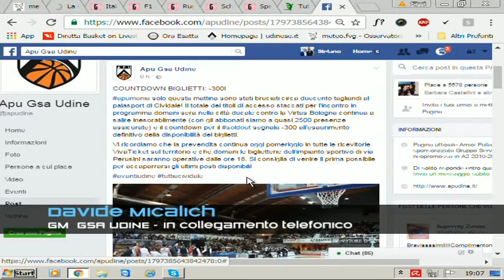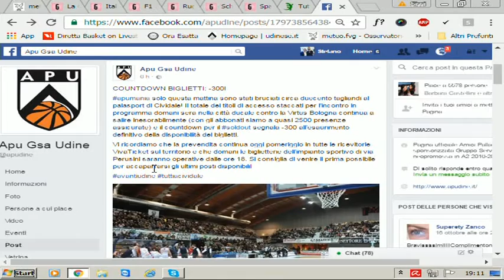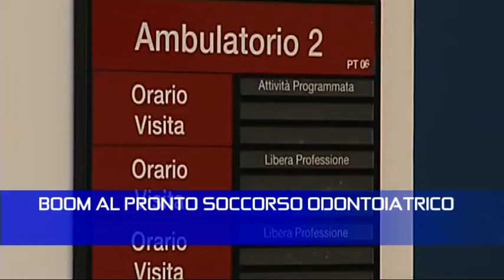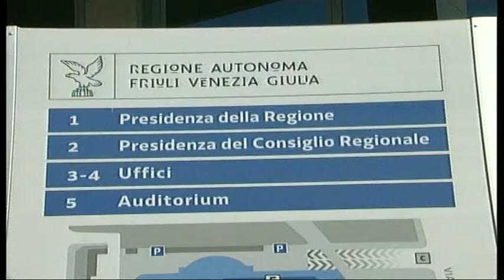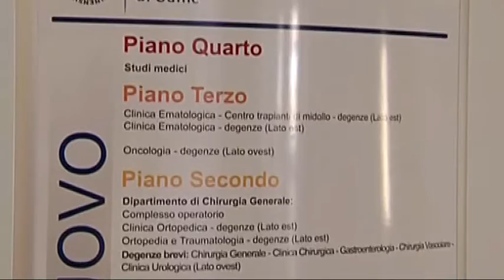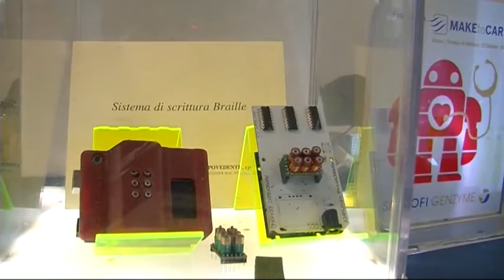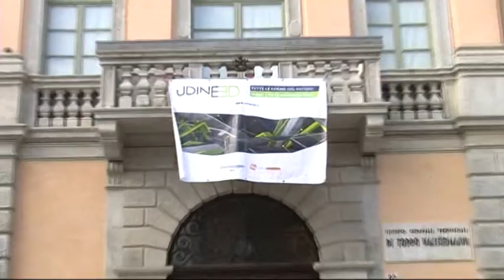udinews 12 nov